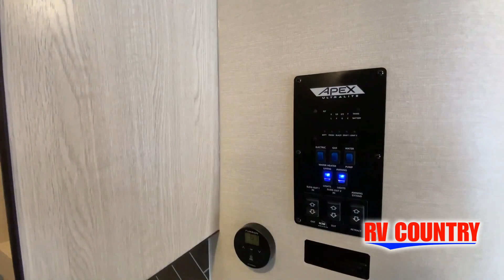Coachmen-Apex Ultra-Lite-293RLDS - by RV Country of Fresno CA, Mesa AZ, Fife WA, Mt. Vernon WA, Cobu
Coachmen-Apex Ultra-Lite-293RLDS - by RV Country of Fresno CA, Mesa AZ, Fife WA, Mt. Vernon WA, Coburg OR, Laughlin NV
Coachmen Apex Ultra-Lite travel trailer 293RLDS highlights:

 Fireplace
 Kitchen Island
 Rear Living Area
 Front Private Bedroom
 Pass-Through Storage
 Outside TV

 Step inside this travel trailer for a relaxing camping trip. You can spend your days hiking and fishing, but you may just spend most of your time relaxing inside on the dual recliners that sit right across from the LED TV and fireplace. The kitchen island adds luxury and a touch of home you are sure to appreciate and there is even a hutch for additional storage and counter space. This model features dual opposing slides in the living/kitchen area which really open up the whole space. When it's time to call it a night, head to the front private bedroom that includes a walk-around queen bed for complete comfort. You'll find just as many features outside than you do inside, including an outside TV, a camp kitchen, a power awning with LED lights, and a pass-through storage for extra lawn chairs!

Each Apex Ultra-Lite travel trailer and toy hauler by Coachmen is easily towable, yet packed with comfortable features to make your camping experience great. These units feature LED lighting throughout, an interior convenience center, and a stainless steel microwave to make it feel more like home. You'll love the LED motion light in the exterior storage area and the hot/cold outside shower allows you to wash off your hiking boots and easily fill the dog's water bowl.